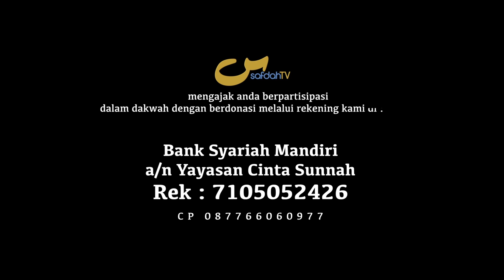Tanda Kasih Sayang Adalah Tolong Menolong - Akhlak Salaf 09 - Ustadz Abu Ihsan Al-Atsary, MA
SIGN OF AFFECTION IS HELPING EACH OTHER

TANDA KASIH SAYANG ADALAH TOLONG MENOLONG - ENSIKLOPEDI AKHLAK SALAF 09 - USTADZ ABU IHSAN AL-ATSARY, Lc., MA

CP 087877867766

Tim SafdahTV